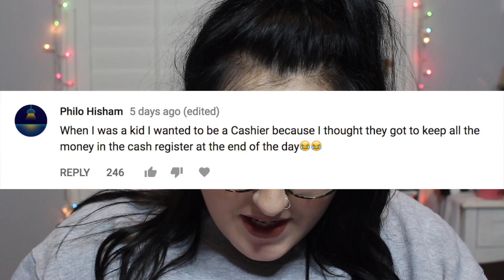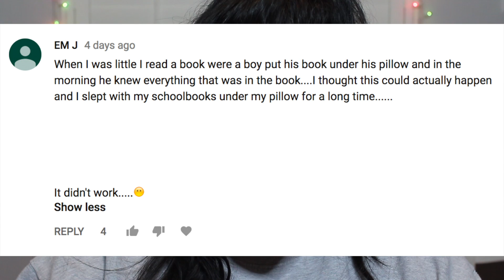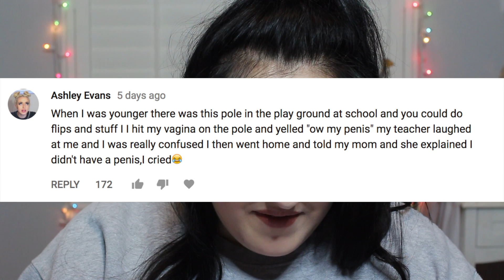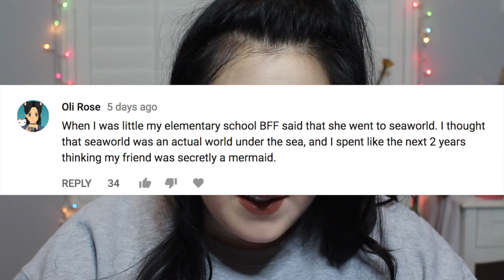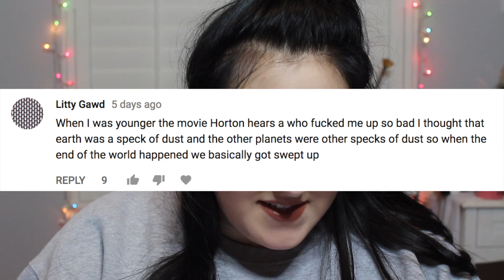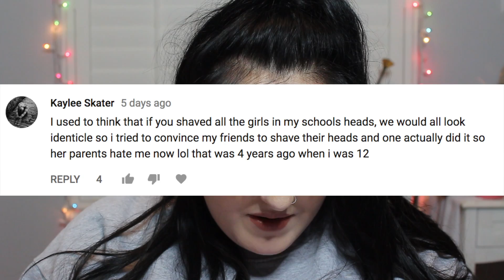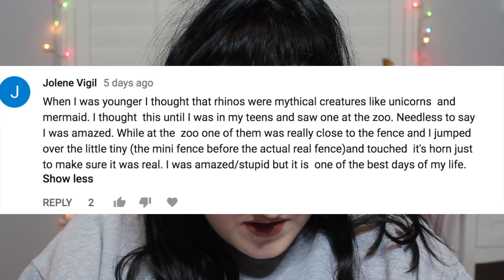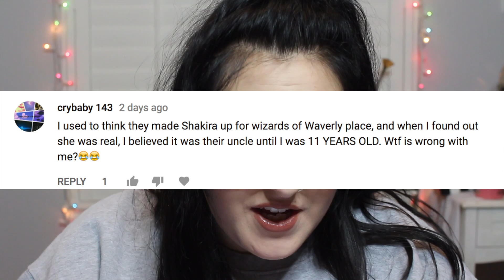THE STUPID THINGS YOU THOUGHT AS KIDS 20 | MICHELLE PLATTI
stupid things you believed as kids!